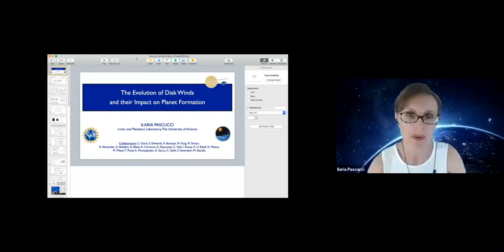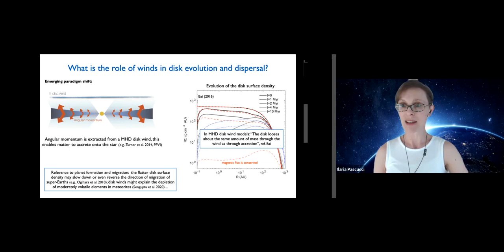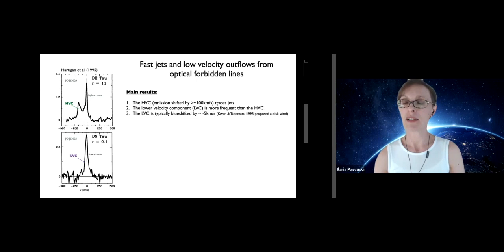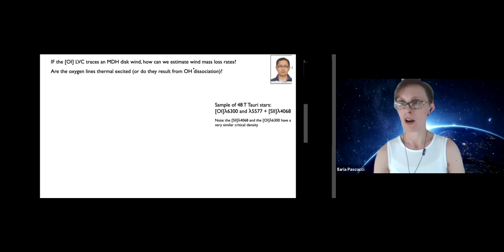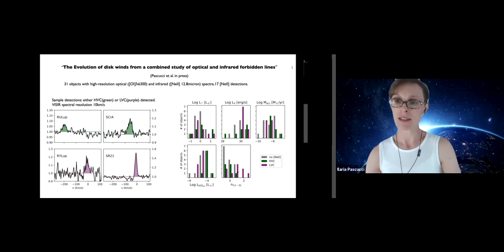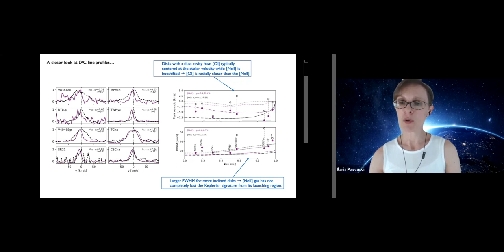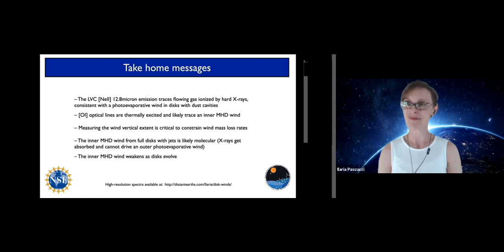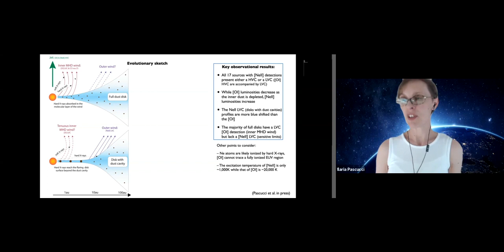The Evolution of Disk Winds and their Impact on Planet Formation - Ilaria Pascucci, (LPL, UA)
Origins Seminar presented on September 21, 2020.

Title:  The Evolution of Disk Winds and their Impact on Planet Formation

Speaker: Ilaria Pascucci (LPL, University of Arizona)

Abstract: Disk winds are often invoked to explain the evolution and dispersal of protoplanetary disks and are thought to play a critical role in the formation and subsequent migration of planets. Yet, their properties and efficiency are poorly constrained observationally. I will present recent results from our high-resolution optical and infrared surveys of protoplanetary disks in different evolutionary stages targeting disk wind diagnostics. I will discuss some of the basic wind properties that can be inferred from these datasets and first attempts to measure wind mass loss rates. I will conclude by sketching an evolutionary scenario that can explain the data at hand and critical measurements to further test it.